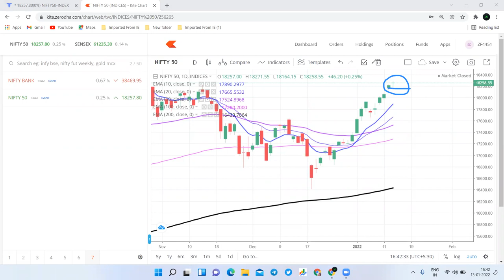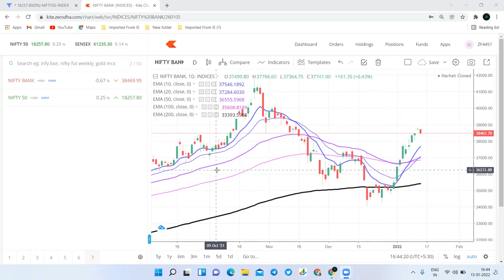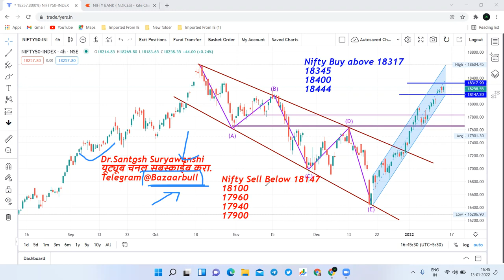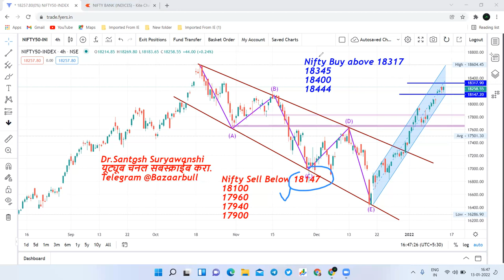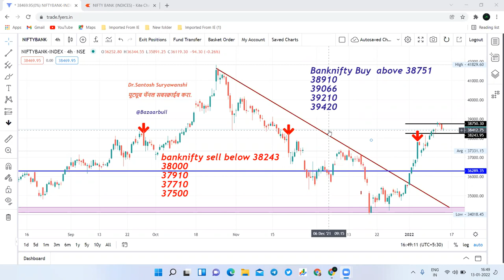14 Jan Nifty and Bank nifty prediction: शुक्रवारी परत मार्केट ट्रॅप करणार